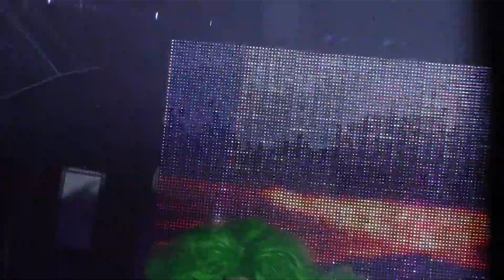MAJOR TOM DragConic Friday October 25th 2019 at 340nightclub in Pomona California